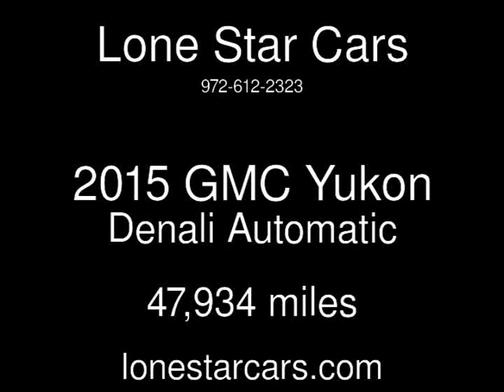2015 GMC Yukon Denali Used Cars - Plano,Texas - 2018-04-28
See more details about this used car This 2015 GMC Yukon Denali with 47,934 miles is for sale at Lone Star Cars.